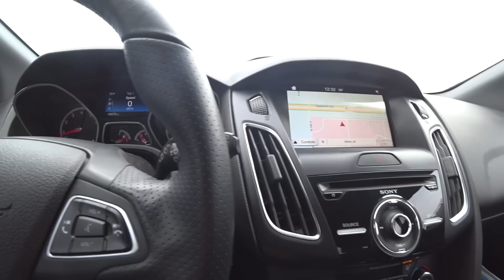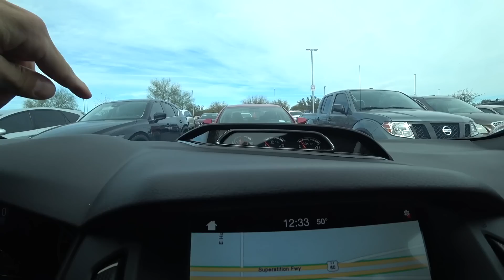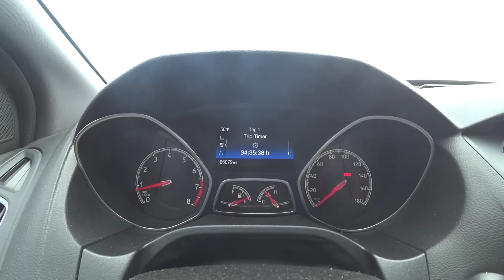Ford Focus ST 65,000 Mile Long Term Review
I have had my 2016 Focus ST for over 4 years now and we just crossed 65,000 miles. This is a comprehensive review of the car going over what has worn down and what has been solid over time. This car has been very reliable with a few bumps along the way but watch the video to go in depth on the pros and cons.